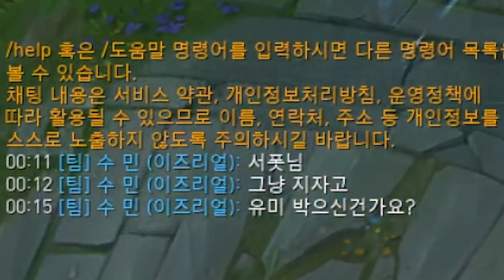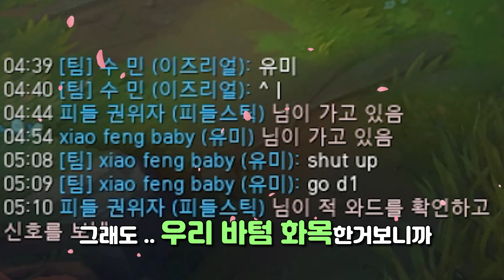부두술이 위험한 이유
수,일 제외 1일 1영상
오후 6시 (늦으면7시) 유튜브 업로드

0:00 ~ 3:27  그레이브즈 vs 피들스틱
3:27 ~ 6:34  에코 vs 피들스틱
6:34  ~10:59  헤카림vs피들스틱

Track -LiQWYD - Roads